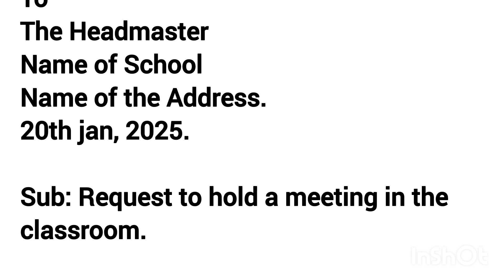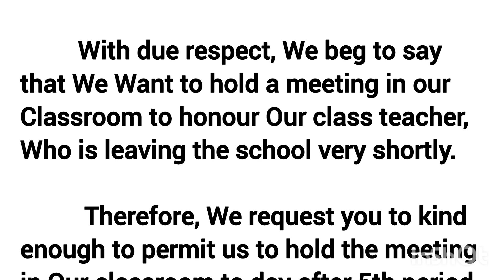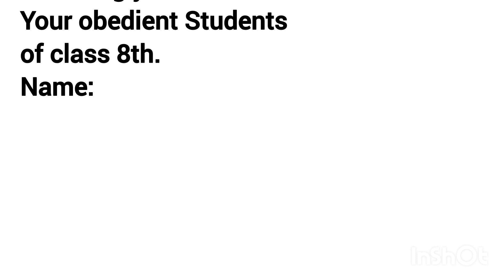application to headmaster for hold a meeting/how to write an application to the principal.